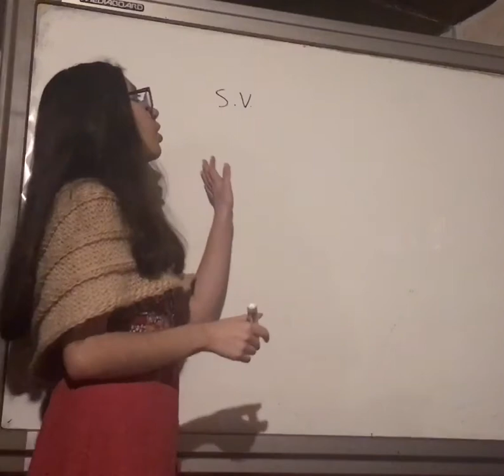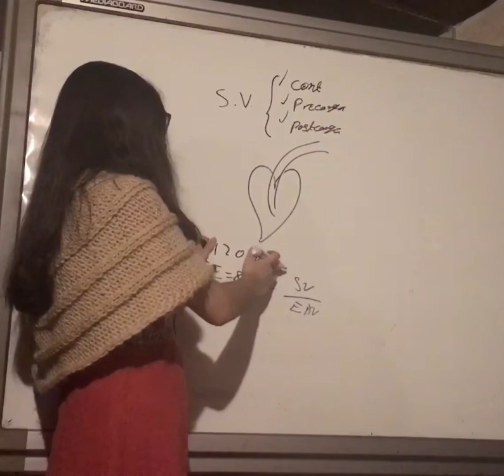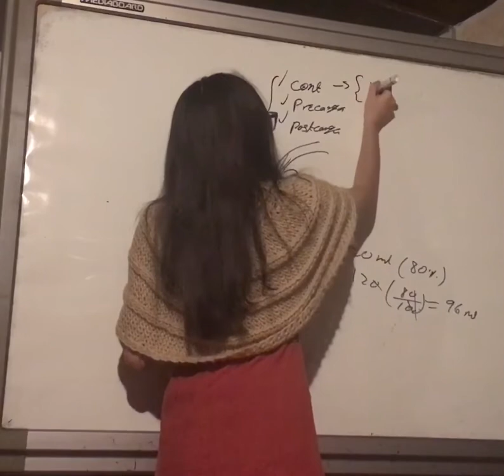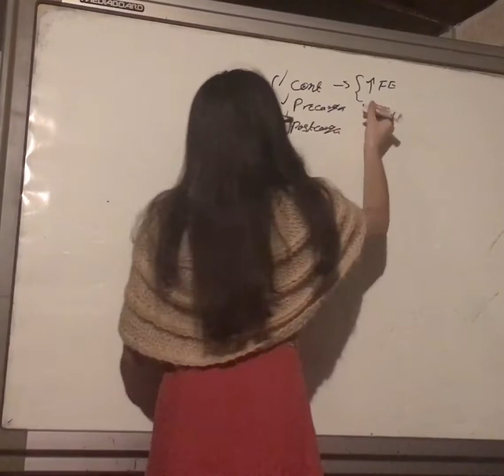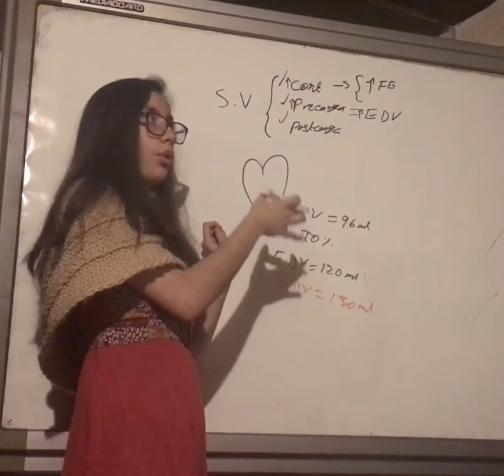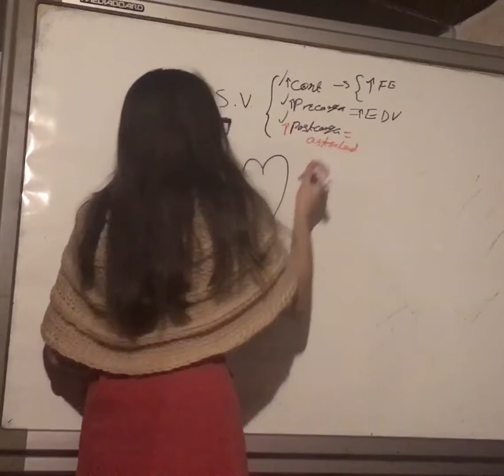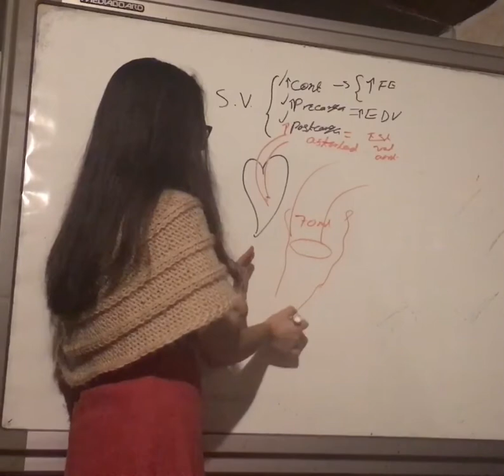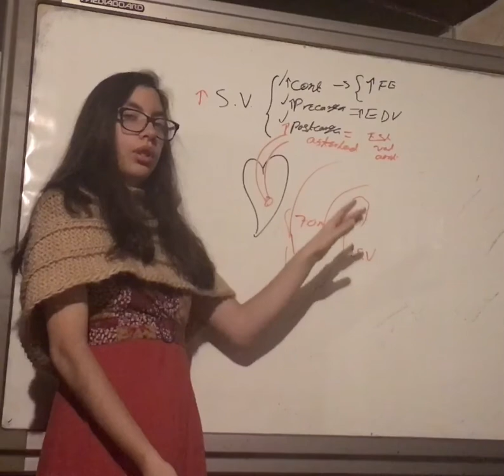Factores que Alteran el Volumen Latido